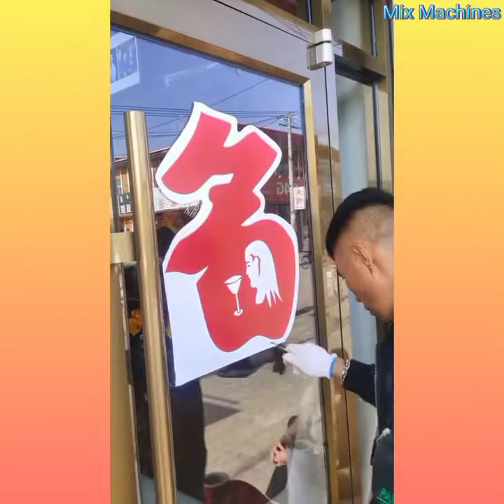The best work these workers do_Best Business of the Year 2022